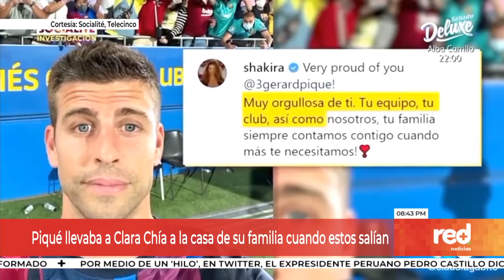Piqué llevó a Clara Chía a la casa donde vivía con Shakira | Red+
En las últimas horas, el programa de entretenimiento 'Socialité' del canal español Telecinco habría revelado la que sería la 'prueba reina' de que Piqué llevaba varios meses saliendo con Clara Chía, incluso estando con Shakira.